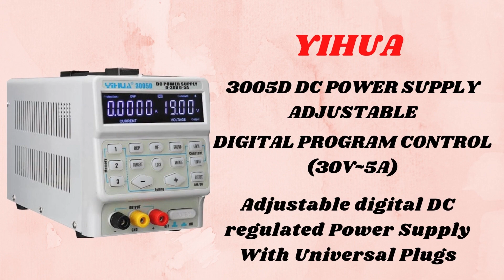DC POWER SUPPLY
DC POWER SUPPLY AB WHOLSELL PAR...
AAJ HI KHRIDE APNI MANPASAND DC POWER SUPPLY MACHINE

Address: Building no-3375, Gali No. 2, Christian Colony Near Church Wali Gali Landmark - Baptist Church & Police Station Karol Bagh, Karol Bagh, New Delhi, Delhi 110005